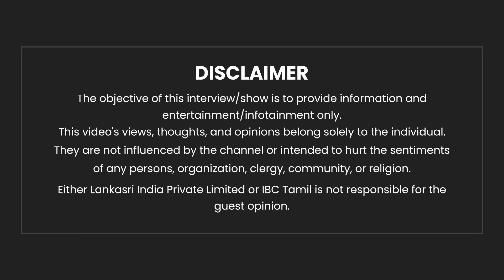OCT 12 தேதி பிறகு சம்பவம் இருக்கு.! - Weatherman Selvakumar Interview | Chennai Rains | TN Rains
OCT 12 தேதி பிறகு சம்பவம் இருக்கு..! - Weatherman Selvakumar Interview | Chennai Rains | Tamilnadu Rains | Rain Alert | IBC Tamil

MR GOLD OIL
Buy 1L groundnunt oil and get assured cashback of Rs. 50. Win exciting prizes for select customers.